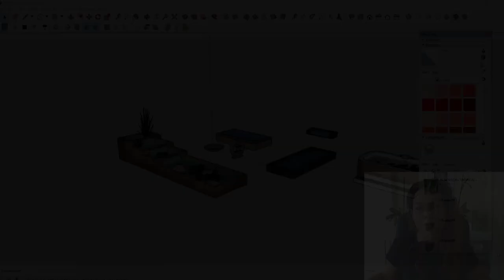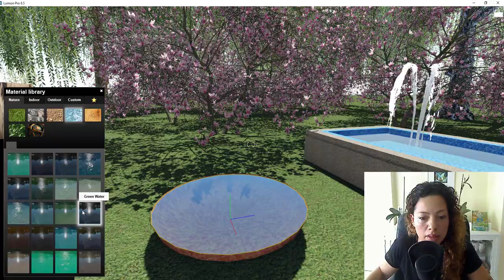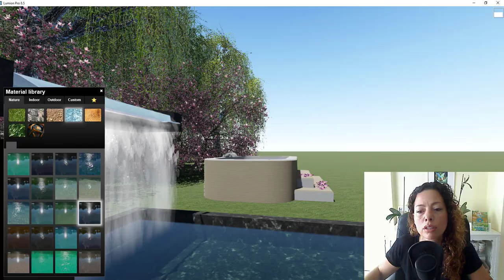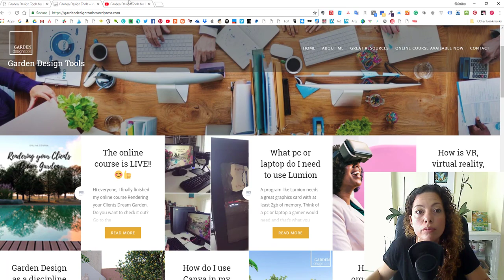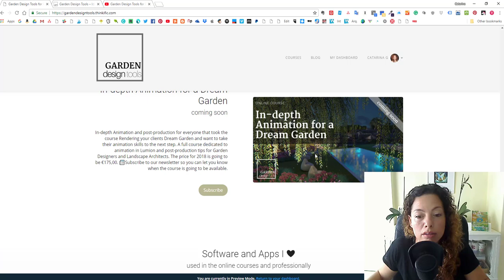Water inside Lumion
As a garden designer, I know water and water features are amazing in a garden setting. In this video, I show a few water feature examples and how they look in Lumion.
My online course Rendering your Clients Dream Garden is LIVE 😊. Do you want to check it out? Go to the link  I did a tour video of the course chapters as well. This rendering program is going to change the way you work, the course focus is for garden designers and landscape architects and we explore the transformation of a Sketchup model to Lumion.